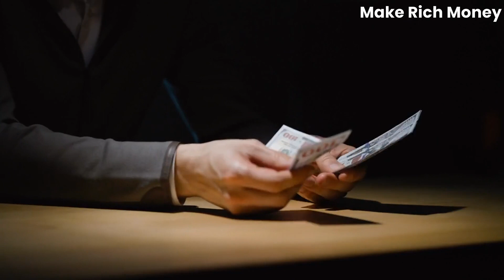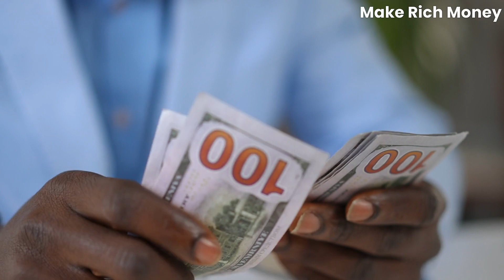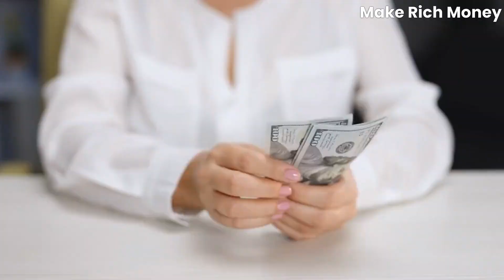5 Middle-Class Money TRAPS That Will Keep YOU BROKE Forever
Discover the 5 Middle-Class Money TRAPS that will keep you broke forever! At Make Rich Money, we're dedicated to helping you achieve financial freedom and success. Learn how to avoid these common pitfalls and start building wealth today! 💰

👉 Don't miss out on our valuable tips and insights! 🔔 Let's make your financial dreams a reality together! 💪